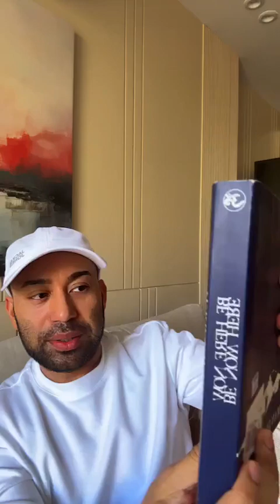Everything About DTB™️ (Deliberate Thought Building Process)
Everything About DTB™️ (Deliberate Thought Building Process) that you Wanted to know. ✨✨

Most people call me DELUSIONAL because I believe (and teach) a philosophy in PRACTICE. It’s thinking THOUGHTS I want to think and feeling FEELINGS I want to feel.

And each time I do so, I don’t give an F about the veracity of the thoughts. Rather I focus on how it makes me feel. I focus on how confident, sure and certain these thoughts make me. I focus on how I can CREATE evidence at WILL if I keep believing in those thoughts.

This process has become a MAJOR HIT inside my MONEY and Biz Coaching Program ATEPS. And I have trained hundreds of students in this technique that I call: DTB™️

DTB stands for Deliberate Thought Building. And this is the art of Deliberately choosing, planning and building thoughts that you want to believe in. Until you bend TIME & SPACE to create the evidence of it. Whether it’s more clients, or people buying from you or you making multiples of lakhs in a month.

Everything is possible if we persist in our DTBs. Hundreds of my students have proved it.

PS. I am coming up with a brand-new webinar. It’s called “Why Magickal Thinking Works” (The Ultimate DTB Webinar). Happening on the 10th of April 2024 | 7:00PM IST | Recording will be AVAILABLE for 48 Hours Only.
 Don’t miss it watching LIVE. Because once you leave, you would be transformed into GOLD spitting unicorns. Below is the Link.✨✨